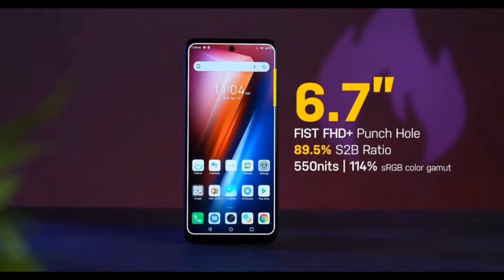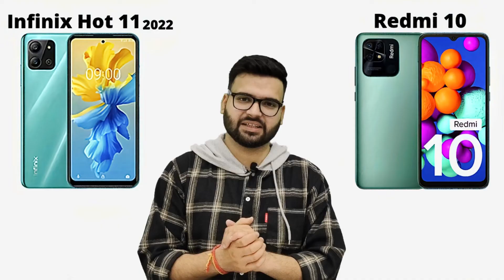Infinix Hot 11 2022 vs Redmi 10 - Full Comparison in Hindi | GALTI MAT KARNA | Hot112022VsMi10 ??🤔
Infinix Hot 11 2022 vs Redmi 10 - Full Comparison in Hindi | GALTI MAT KARNA | Which One ??🤔🤔

Dosto, Aaj ki is video mey hum comparison karenge.. 2 Kamaal ke Smartphones ke bich mey... Jisme Pehla Smartphone hai Infinix Hot 11 2022 or Dusra smartphone hai Redmi 10... Detailed comparison hai dosto, Video ko poora jarur dekhna!

My Gears :-
✔ Mic Boya ByM1